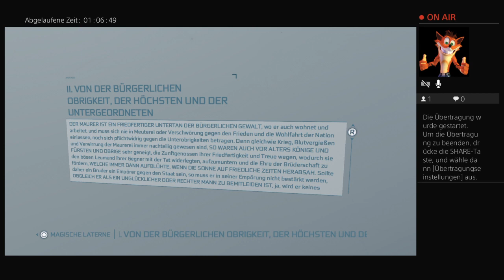#06 Sammeln und der Untergrund in Boston - Let's Stream Assassin's Creed III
In Bosten sammeln wir nun viele Objekte und schalten alle Schnellreisepunkte des Untergrunds frei.